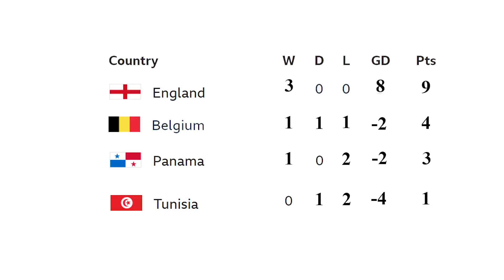Group G Final Matches Highlights - PES World Cup 2018 Simulation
Highlights of the final matches from Group G as Belgium take on England and Panama goes up against Tunisia. PES Simulation.